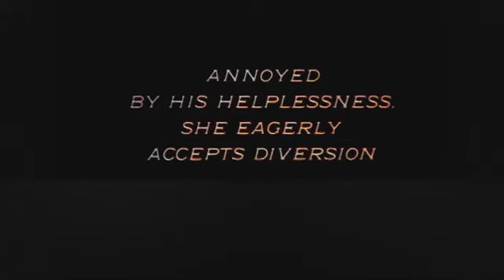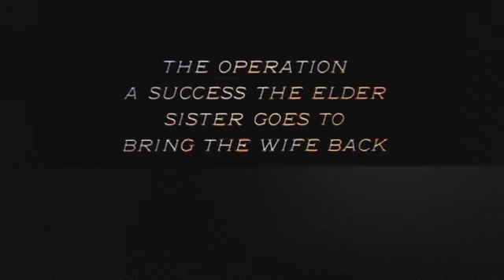A Flash of Light (1910) | Вспышка света | Un éclair de lumière | प्रकाश की एक चमक | Color Movie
John Rogers, a young chemist, is deeply loved by the elder of two sisters. However, in a state of infatuation, he chooses the younger sister, drawn to what he perceives as vivacity but is, in reality, frivolousness. Despite the sister's genuine love, John marries the younger sister, who quickly grows weary of domestic life. Attempts to involve her in his chemical experiments prove futile, though the elder sister finds them fascinating due to her enduring pure love.

While John works in his laboratory, his wife indulges in social activities, reveling in dinner parties. Suddenly, an explosion in the laboratory seemingly robs John of his sight and hearing. Returning home after a night of pleasure, she finds the atmosphere somber. Her husband is now deaf and blind, and her irritation grows as his helplessness becomes apparent.

Desperate for diversion, she accepts an offer from a friend, a theater manager, to perform on the comic opera stage. Influenced by this friend, she decides to leave her husband and seek a divorce, leaving her wedding ring behind. The elder sister witnesses this heart-wrenching decision and tries to dissuade her to no avail.

In an attempt to shield John from further anguish, the elder sister decides to deceive him. She wears the abandoned wedding ring, concealing the truth until his affliction can be remedied by a confident doctor. The operation holds promise, and the sister goes to the theater to convince the wife to return.

After a heated argument, the wife reluctantly agrees to visit John. As his bandages are removed in a darkened room, he sees vague figures around him. Spotting his wife, he moves towards her, but she recoils guiltily and, in her nervousness, accidentally pulls down the curtains, allowing a harsh flash of light to reach his eyes, causing irreparable blindness.

Horrified by her actions, the wife rushes out of the house. Despite his blindness, John's hearing remains intact, allowing him to learn the truth. Now, he feels in his heart what he failed to see with his eyes.

Writer : Stanner E.V. Taylor
Starz
Charles West
Vivian Prescott
Stephanie Longfellow
Verner Clarges
Joseph Graybill
Dorothy Bernard
William J. Butler
Charles Craig
Edward Dillon
John T. Dillon
Ruth Hart
Guy Hedlund
Grace Henderson
Henry Lehrman
Jeanie Macpherson
Claire McDowell
George Nichols
Anthony O'Sullivan

Genres : Short, Romance
Release date : July 18, 1910 (United States)
Country of origin : United States
Languages : None, English
Production company : Biograph Company
Runtime : 11 minutes
Color : AI
Sound mix : Silent
Credits : Jameel Akhtar